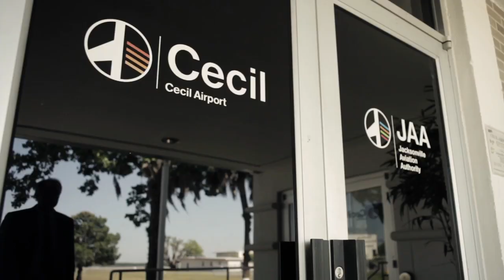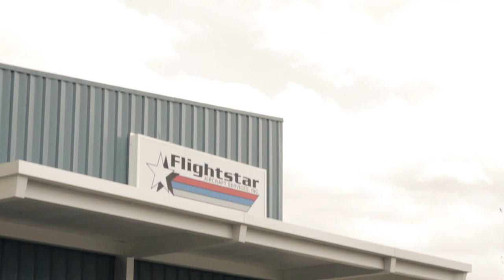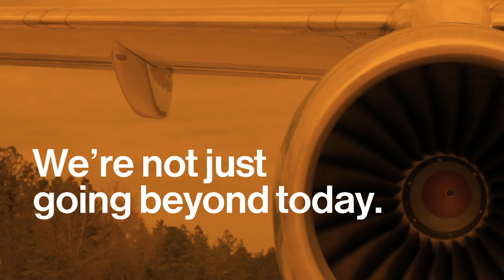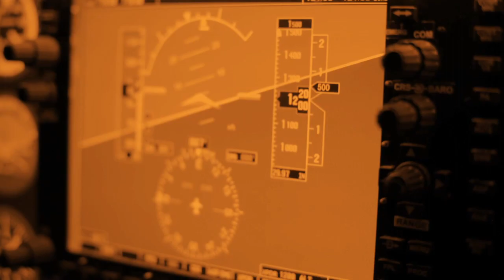CECIL Airport Jacksonville, FL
Cecil Airport provides an effective base of operations for corporate aircraft, general aviation, air cargo and National Guard and Reserve aviation. The airport has four, 200-foot wide runways, three of which measure 8,000 feet. The fourth runway is 12,500 feet in length, one of the longest in Florida.